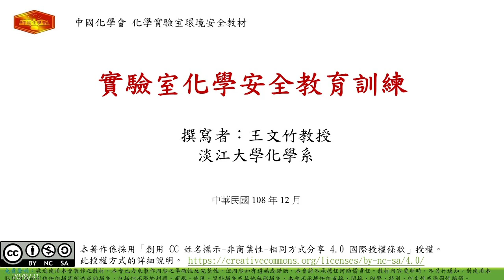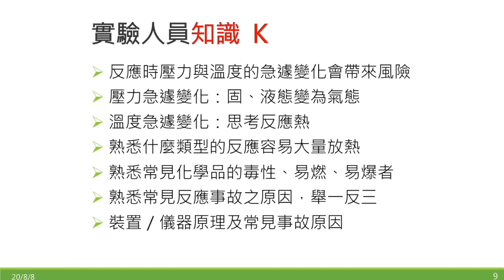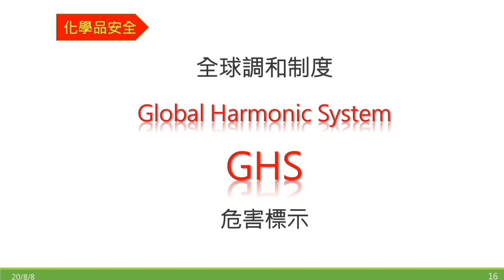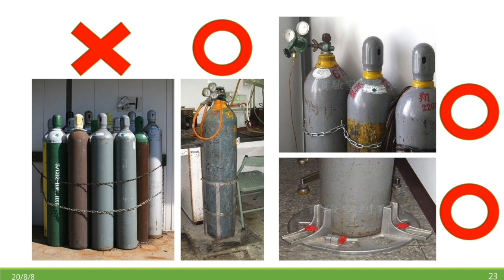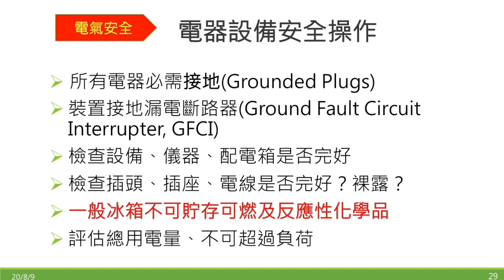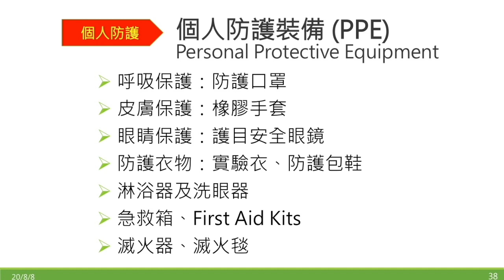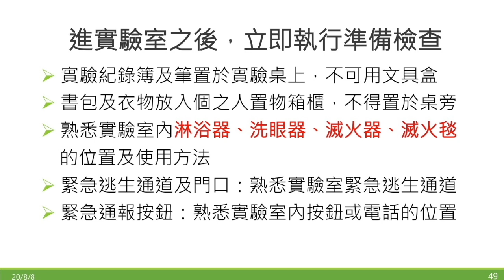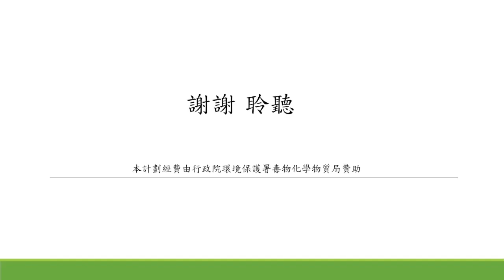實驗室化學安全教育訓練《實驗室化學安全教材》系列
「光譜日日奇分子周周新、點子月月起論文年年興」「四季報平安」這是大家理想的化學實驗室！

化學學會集眾人之力，編撰系列化學安全教材，首部曲為廣用性的〈實驗室化學安全教育〉，歡迎各系、所及實驗室採用。

本教材涵蓋面向寬廣，並提倡實驗室人員「ASK」正確的化學安全態度、技能與知識（Attitude、Skills、Knowledge；ASK），協助實驗室成為安全的探究場所與創新的搖籃，讓各級實驗室主管不再為安全議題心慌。

本會感謝以下個人與單位的貢獻：
編撰人：王文竹
經費補助：行政院環境保護署毒物及化學物質局

歡迎參考化學會網站的實驗室化學安全相關資源整理

推薦影片與延伸閱讀：

2021 全國化學實驗課程設計線上交流會｜疫情下的線上實驗課程設計、透過課程設計培養學生的實驗動機與能力
《大學化學實驗課程設計與線上教學》專刊──《臺灣化學教育》第四十八期
《疫情下線上化學實驗和探究與實作課程》專刊──《臺灣化學教育》第五十期
《大學普通化學實驗室規劃與實驗課程》專刊──《臺灣化學教育》第五十一期

本著作係採用「創用 CC 姓名標示-非商業性-相同方式分享 4.0 國際授權條款」授權。

歡迎使用本會製作之教材，本會已力求製作內容之準確性及完整性，但內容如有遺漏或錯誤，本會將不承擔任何賠償責任。教材內容更新時，不另行通知。對使用本影片內容而引致任何損害所造成的損失，包括但不限於利潤、商譽、使用、資料損失或其他無形損失，本會不承擔任何直接、間接、附帶、特別、衍生性或懲罰性賠償。